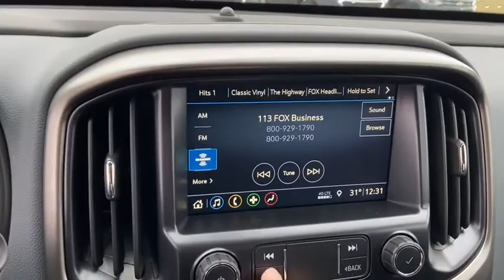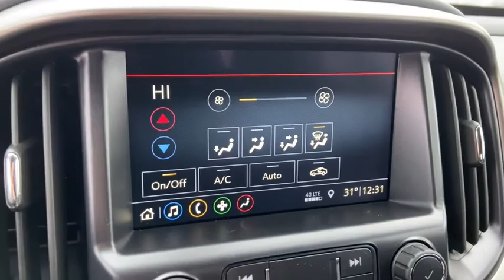2021 Chevrolet Colorado Saginaw, Midland, Bay City, Freeland, Shields MI M1172822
Black New 2021 Chevrolet Colorado available in Saginaw, Michigan at Serra Saginaw. Servicing the Midland, Bay City, Freeland, Shields, MI area.

Serra Saginaw
4200 Bay Rd

Lease starting @ $197/month with $1000.00 down (on Custom V6 or 2.7L Double Cab CTP/Demo units) for qualified GM lessees plus tax title license $695 acquisition fee & $220 doc fee. 0% financing available up to 72 months in lieu of all rebates!br2021 Chevrolet Colorado Z71 4WD V6 BlackbrOur experienced sales staff is eager to share its knowledge and enthusiasm with you. Prices for new Chevrolet vehicles are based GM Employee pricing eligibility. Price does not include Tax Title License and Documentary Fee of $220;$1000 - Chevrolet Consumer Cash Program. Exp. 01/04/2021